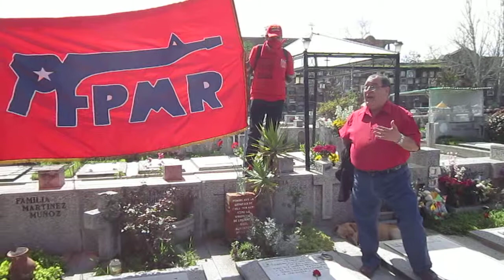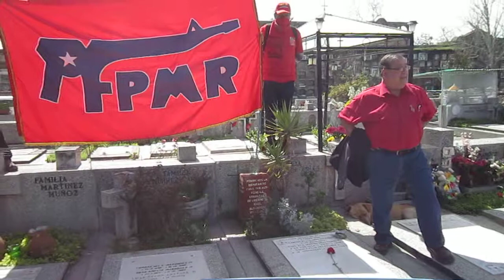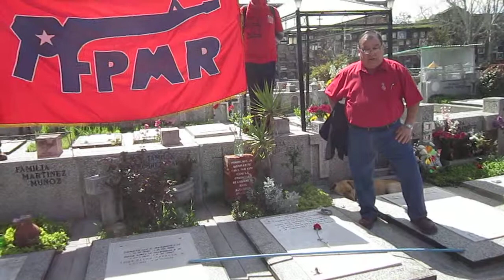Frente Patriotico Manuel Rodriguez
Santiago-Chile
07 de septiembre del 2014
Homenaje a Raúl Pellegrin en el Cementerio General